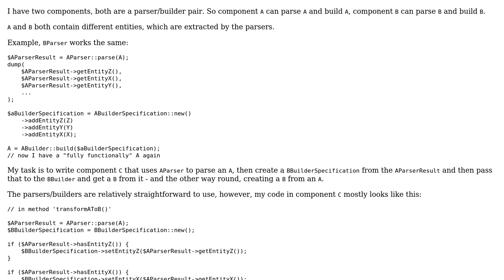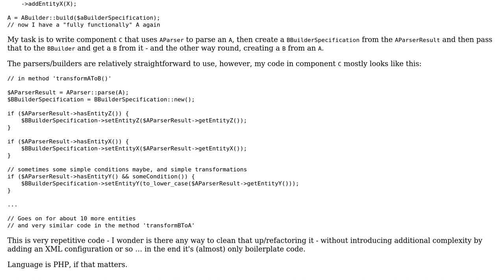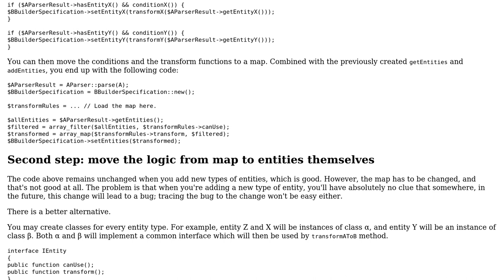Software Engineering: How to reduce "mapping" code?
With thanks & praise to God, and with thanks to the many people who have made this project possible! | Content (except music & images) licensed under CC BY-SA | Music | Images & others | With thanks to user Max user Arseni Mourzenko and the Stack Exchange Network Trademarks are property of their respective owners. You are responsible for your own actions.